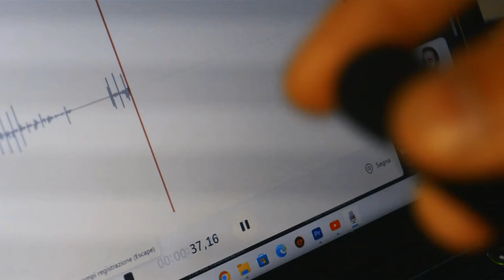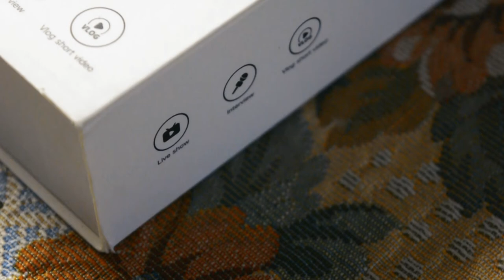Moman MC1C - Un microfono wireless di scorta ci vuole sempre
Ragazzi cari. Nel video unboxing precedente, ovvero quello di collaborazione pubblicato qualche settimana fà, vi avevo portato un altro device, ovvero un altro microfono wireless. Questa volta leggermente diverso dal mio solito synco ma comunque buono perchè ha qualche funzionalità aggiunta. Per il resto vi lascio al video completo

Acquista il microfo wireless mc1c di moman su#amazon